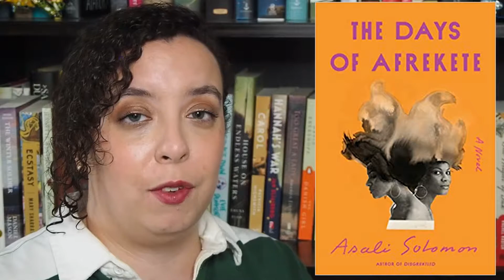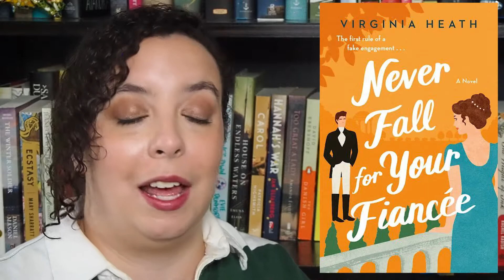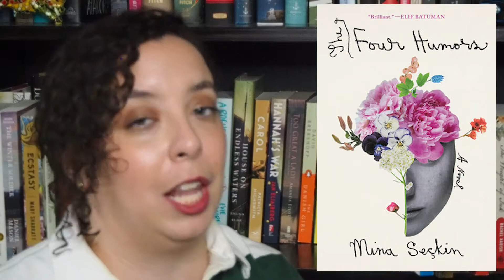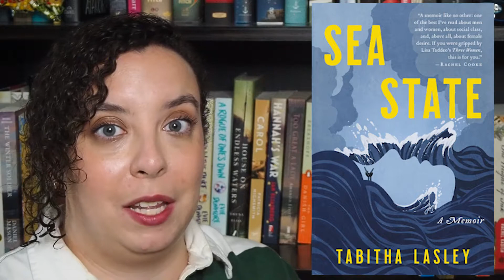MOST ANTICIPATED BOOKS OF THE FALL | end of the year releases! ahh!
Hi friends! I can't believe that I am saying this, but let's talk about my most anticipated books of the fall. We're talking books getting published in October, November, and December. HOW IS IT THE END OF THE YEAR? I'm not ready.

📚 BOOKS MENTIONED
Ghosts by Edith Wharton | October 12
The Death of Jane Lawrence by Caitlin Starling | October 19
The Days of Afrekete by Asali Solomon | October 19
Daughters of a Dead Empire by Carolyn Tara O'Neil  | October 26 or February 22?
Learwife by J. R. Thorp  | November 2
Never Fall for Your Fiancee by Virginia Heath | November 9
Go Tell the Bees That I am Gone by Diana Gabaldon | November 23

Hello! I’m Brittany, a 30+ booktuber from New York (not the city). I upload on Sundays and Thursdays every week. You’ll see a TON of historical fiction on my channel as well as some nonfiction and classics.